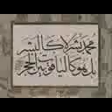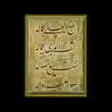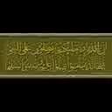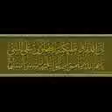Leemo faqeer Gh Nabi Jeko mehboob je der taa